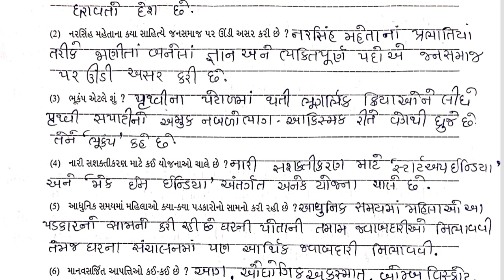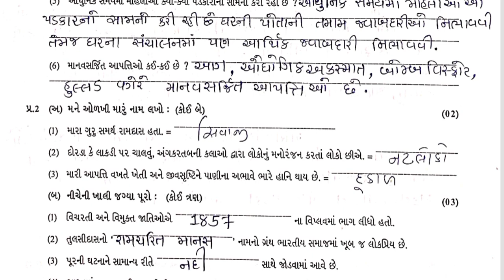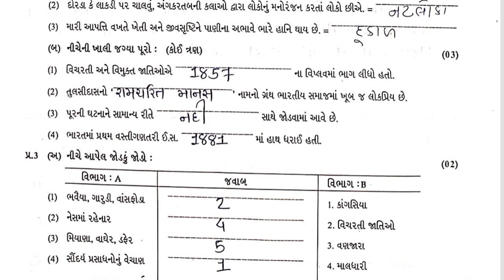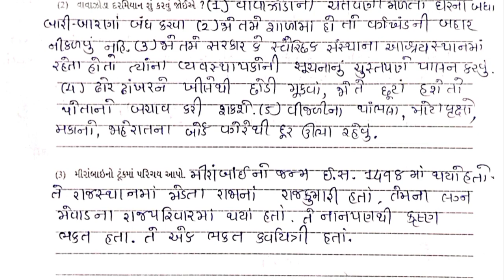STD 7 Test Pepar Solution